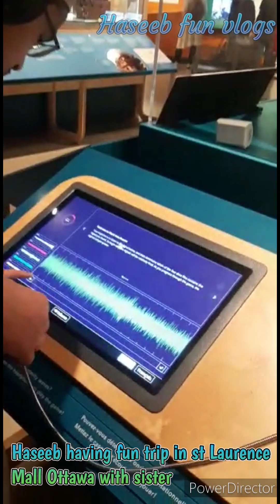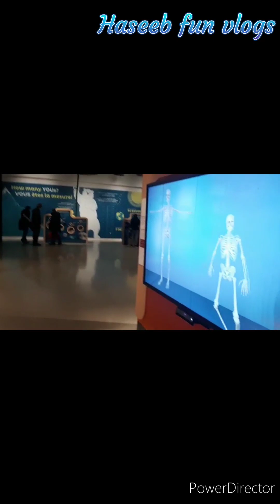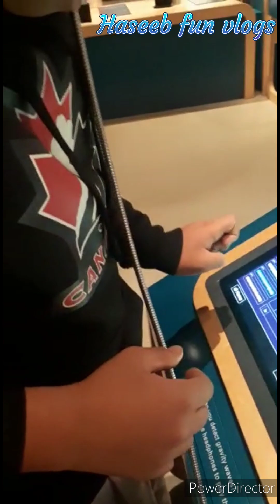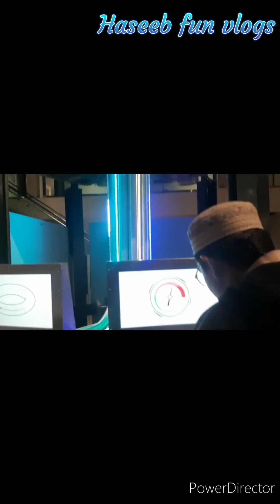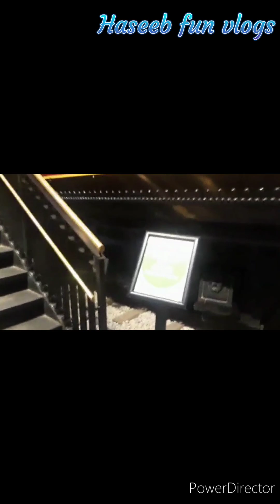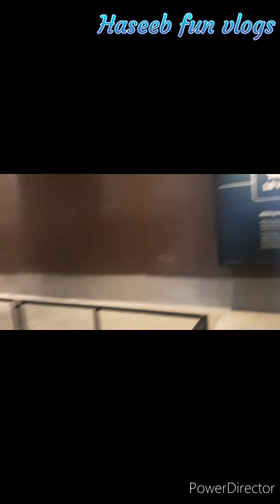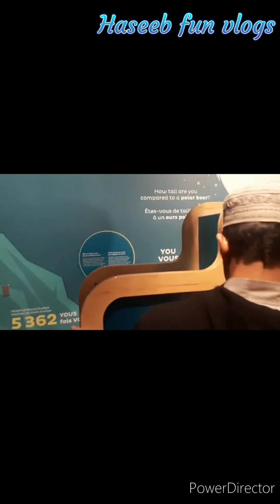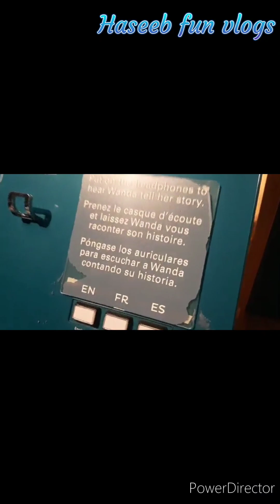Fun Day with Haseeb //Haseeb fun vlogs